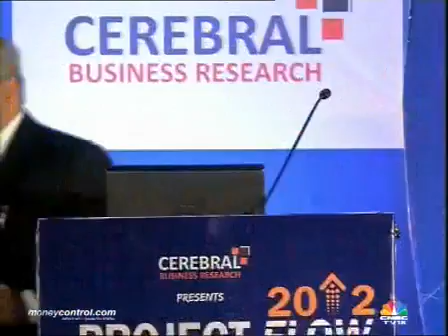Managing projects more efficiently Project Flow 2012 Watch Video 2